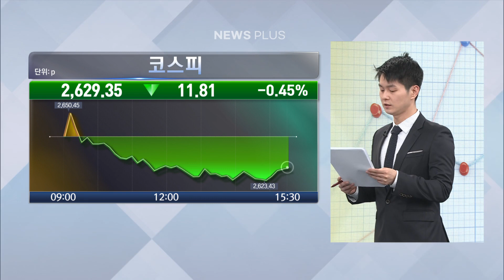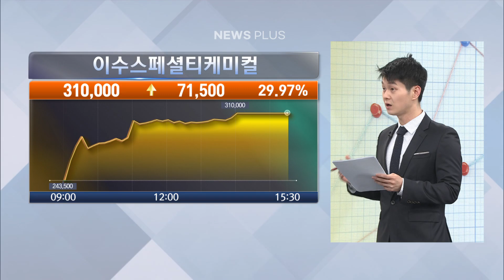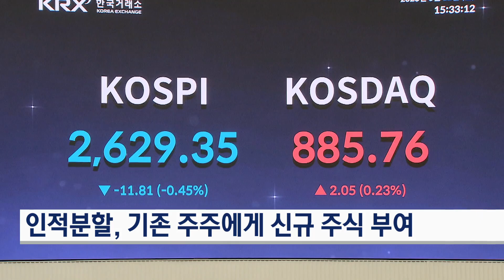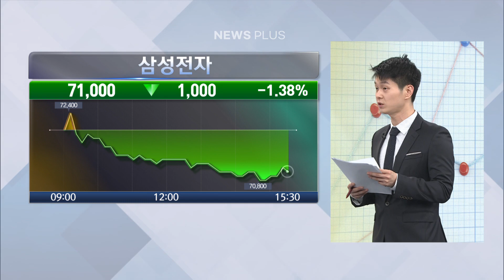매일 오른 주식이 있다?…현대차 보따리에 '호호'/[증시프리즘]/한국경제TV뉴스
국내외 증시 상황 자세히 진단합니다. 증권부 박승완 기자와 함께합니다.